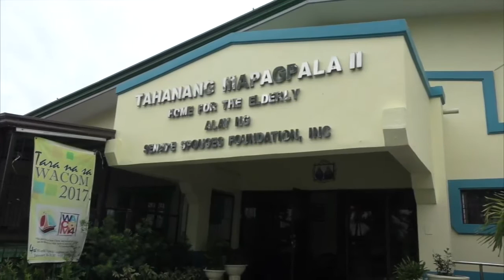WACOM4 | 15 Places of Mercy | #6 Tahanang Mapagpala